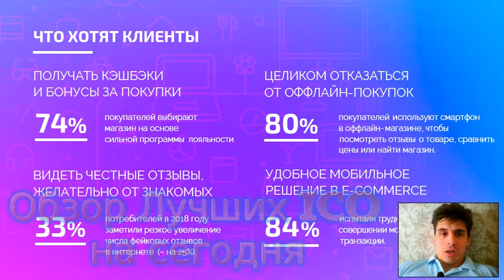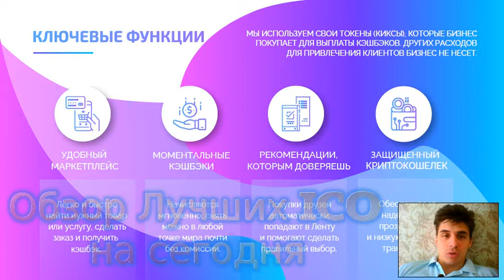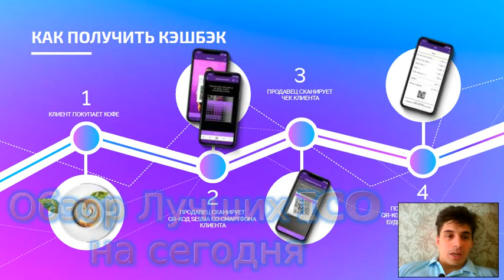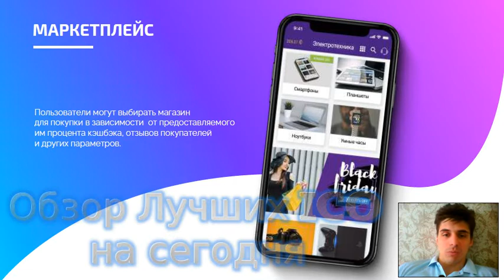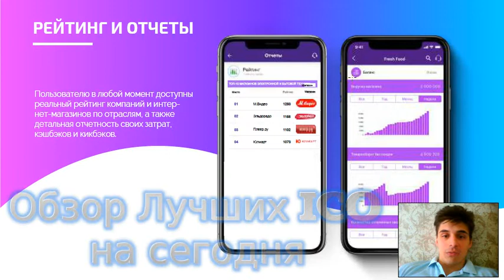Проект Sessia для Клиентов